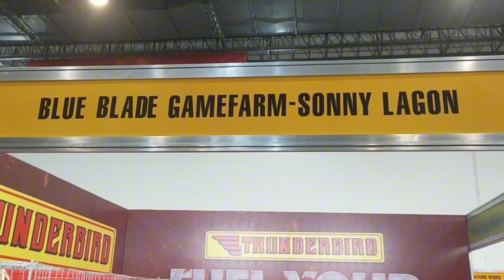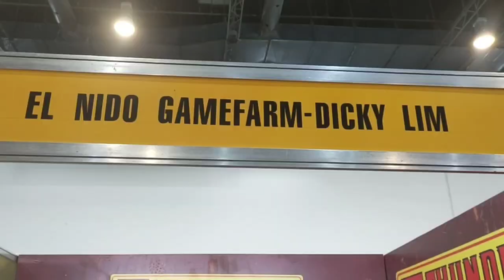Blue Blade GF "Mr. Sonny Lagon" El Nido GF "Dicky Lim"